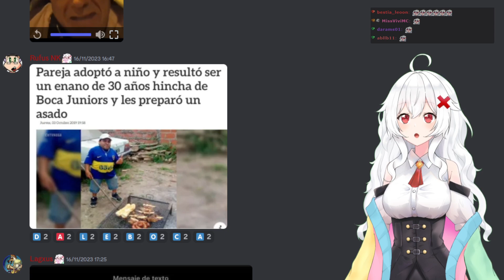Erispheria "Jabalí alérgico a tiktokers"